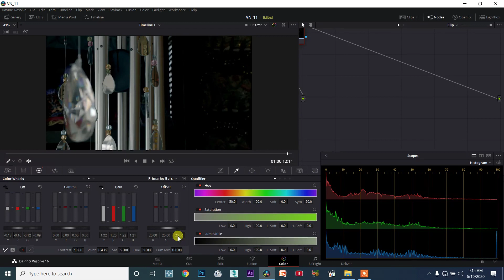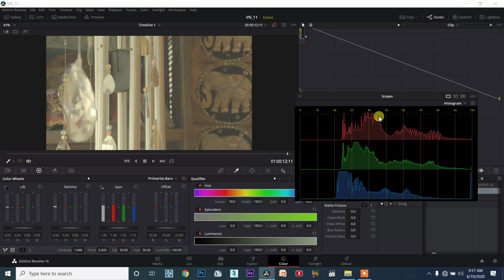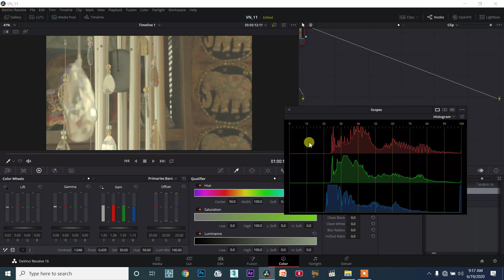DaVinci Resolve TAMIL session11/100 - How to use the Primaries Bars for Basic Color Correction